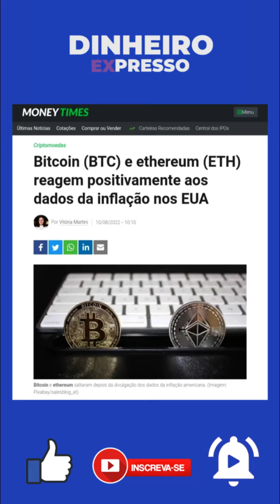BITCOIN E ETHEREUM TÊM ALTA, APÓS DIVULGAÇÃO DE DADOS SOBRE A INFLAÇÃO NOS ESTADOS UNIDOS!!!!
Olá, pessoal! Sejam bem-vindos ao canal Dinheiro Expresso. Nesse curto vídeo, eu irei trazer para vocês a informação de que nesta quarta-feira, dia 10 agosto, as duas maiores criptomoedas do mercado, Bitcoin e Ethereum, tiveram um salto nos seus valores, após divulgação de dados “relativamente” positivos em relação a inflação nos Estados Unidos.